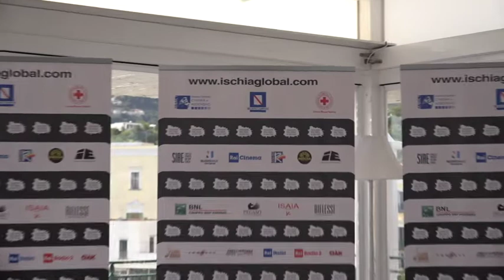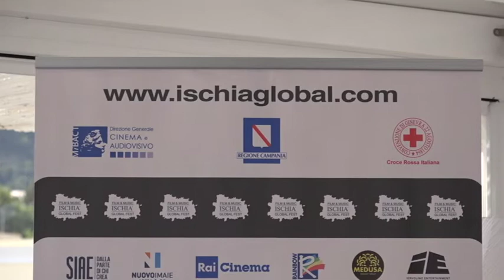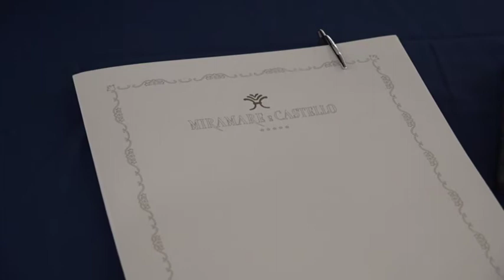Ischia Global. Sileri: "Serve responsabilità per proseguire verso la ripresa delle attività"